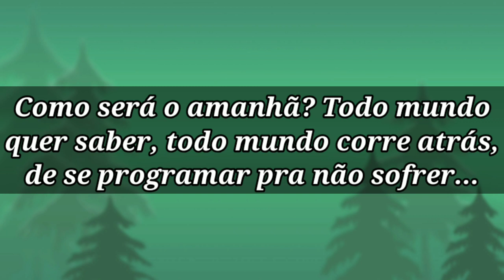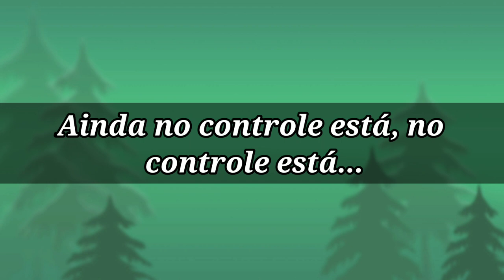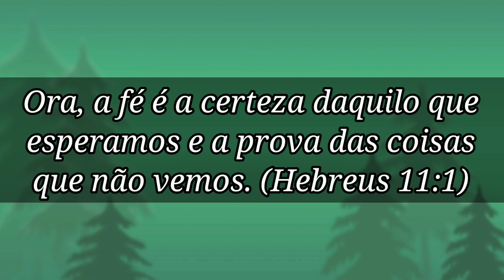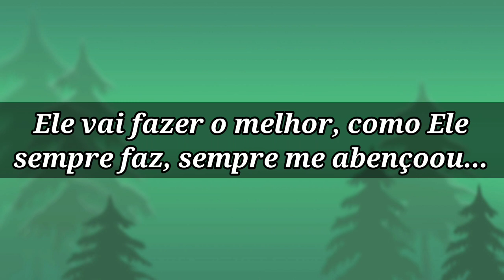Como Será o Amanhã (PLAYBACK LETRA) Eliane Fernandes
Eliane Fernandes - Como Será o Amanhã Playback (Letra)